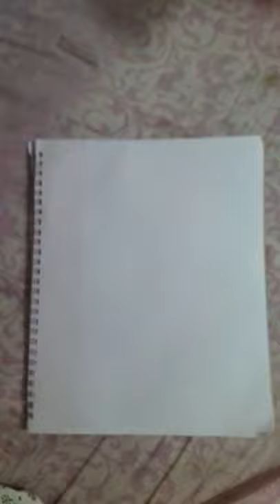Among us drawing | Art and Crafts of Faizamoni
Camera : Samsung galaxy J max

 Music Used In This Video : Wanna🎵